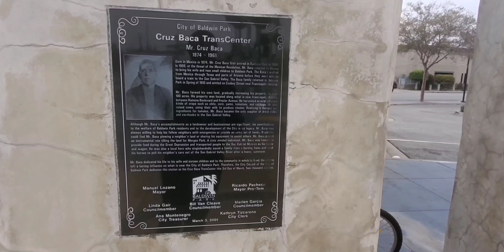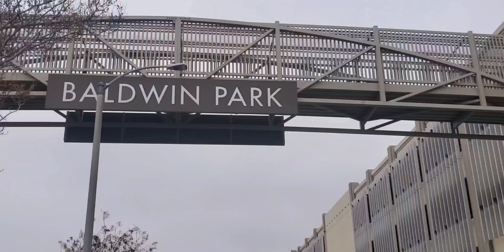Baldwin Park station🇺🇲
Baldwin Park California